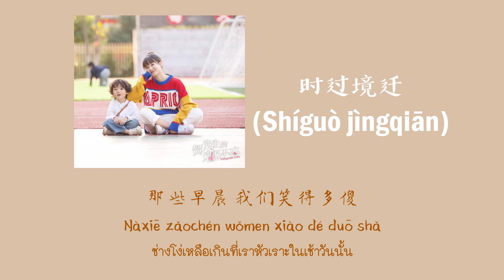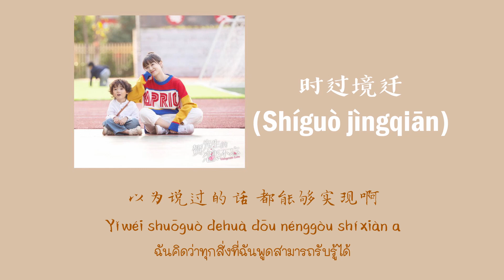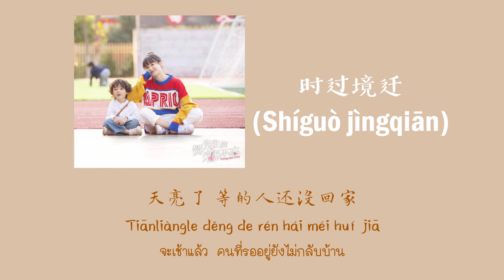[แปลไทย/PINYIN] 时过境迁(Shíguòjìngqiān) - 田丹 (เถียนตัน) | 贺先生的恋恋不忘 (รักนี้ไม่ลืมเลือน)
Song name:时过境迁(Shíguòjìngqiān)-เมื่อเวลาผ่านไป
Singer:田丹 (เถียนตัน)
Title:贺先生的恋恋不忘
Anoter title:Unforgettable Love (รักนี้ไม่ลืมเลือน)